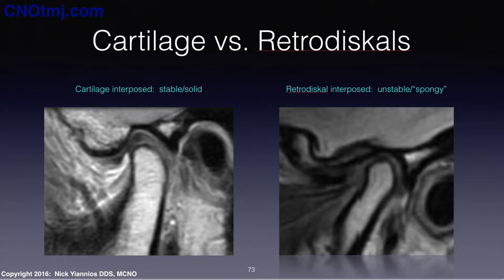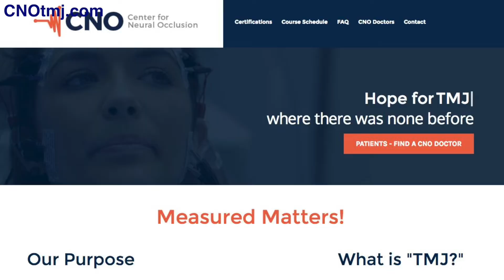Bites, TMJ's, & Teeth - Dentists Should Learn This! The CNO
Dr. Nick Yiannios asks David Williams, a hi-tech dental laser rep, what he thought of the Center for Neural Occlusion coursework that he has witnessed with his own eyes several times at CNO headquarters in Rogers, Arkansas.  David agrees that every dentist should learn about the CNO curriculum, and that all dental patients would greatly benefit after doing so!  Measured Matters!!